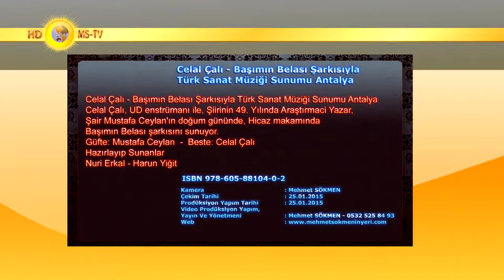Mustafa CEYLAN'ın 49.Sanat Yılında Celal Çalı - Başımın Belası Şarkısı Sunumu Antalya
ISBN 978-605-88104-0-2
Mustafa CEYLAN'ın 49.Sanat Yılı Antalya Etkinliği-Sözler:Mustafa CEYLAN, Beste ve Yorum: Celal ÇALI-Başımın Belası
Celal Çalı, UD enstrümanı ile, Şiirinin 49. Yılında Araştırmaci Yazar,
Şair Mustafa Ceylan'ın doğum gününde, Hicaz makamında
Başımın Belası şarkısını sunuyor.
Güfte: Mustafa Ceylan
Beste: Celal Çalı
Hazırlayıp Sunanlar
Nuri Erkal - Harun Yiğit
Kamera     : Mehmet SÖKMEN
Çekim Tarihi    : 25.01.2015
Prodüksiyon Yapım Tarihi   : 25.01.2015